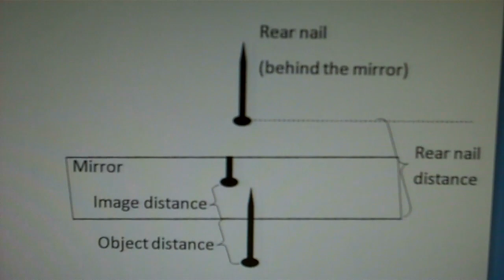Parallax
Demonstration of Parallax using reflection of a nail in a mirror.
0:00:00 title slide
0:00:04 image distance, object distance
0:00:11 rear nail distance
0:00:17 Image distance is greater than rear nail distance
0:00:31 Image distqance is less than rear nail distance
0:00:47 Image distqance is equal to rear nail distance
0:01:01 The End